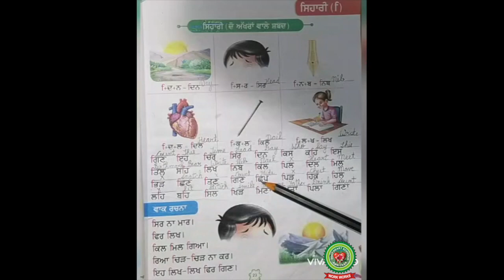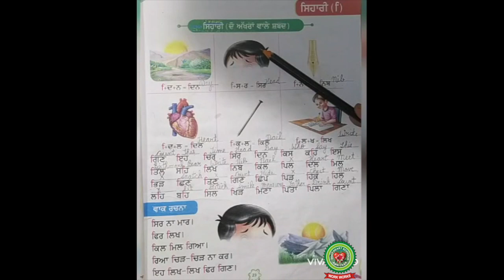Reading of 2 letter words of Sihari|Class2|Punjabi|Holy Heart Schools|May 21 2020